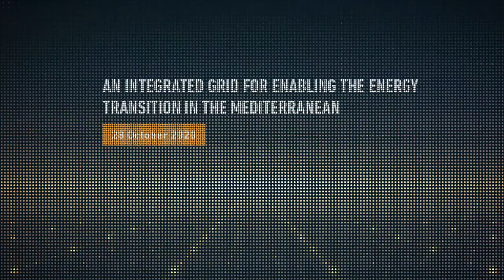Med-TSO Mediterranean 2 Closing Conference - Teaser Video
Short teaser video created to promote the Closing Conference, on October 28th, 2020, of Med-TSO Mediterranean Project 2: “An integrated electricity grid for enabling the Energy Transition in the Mediterranean”